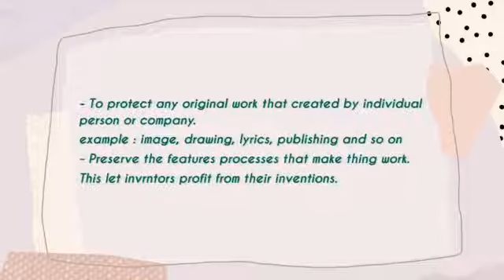SEM1 INTELLECTUAL PROPERTY RIGHTS (COMPUTER ETHICS)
GROUP 1 CP10